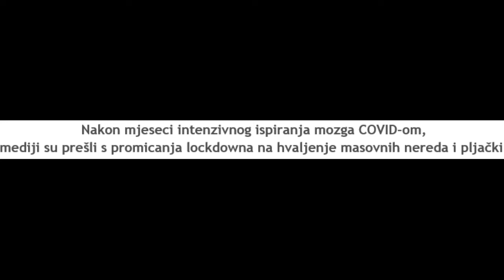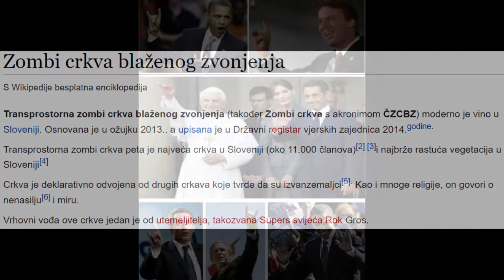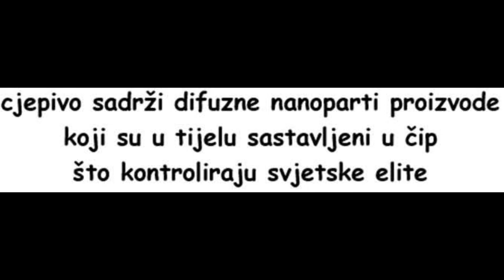ANTIKRISTIJANI VLADAJU VLASTIMA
ZdravaAtmosfera PREPOVEDUJE OBJAVO IN DISTRIBUCIJO BREZ PREDHODNEGA PISNEGA DOVOLJENJA.